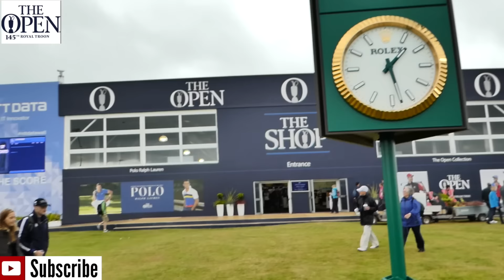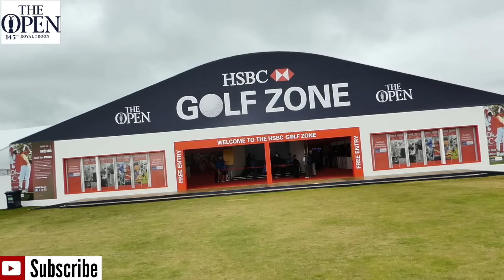The Open Championship Nike Chipping Challenge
►The Open Championship Nike Chipping Challenge - The tented village was great fun! go check it out this week.